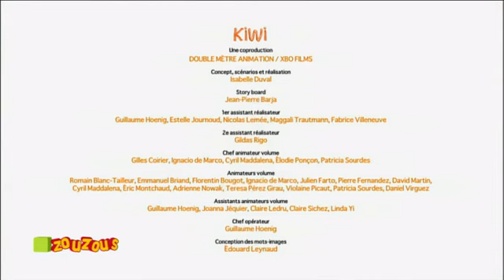Les kiwis - Le génie de la lampe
Deux drôles d'animaux en pâte à modeler font découvrir des mots d'anglais aux petits à travers des histoires amusantes.

mots d'anglais
apprendre l'anglais
l'anglais pour les petits
découvrir des mots d'anglais